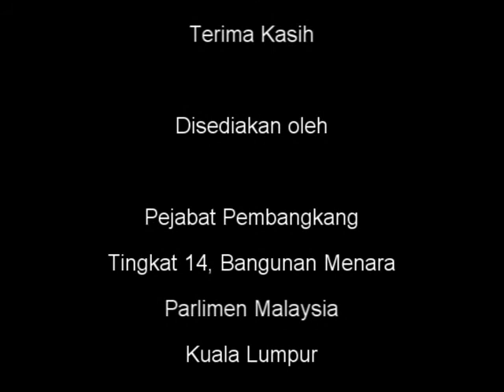1 Oktober 2012 - Pbhsn Bajet 2013 - Perumahan Rakyat - KP (13)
1 Oktober 2012 - Pbhsn Bajet 2013 - Perumahan Rakyat - KP (13)